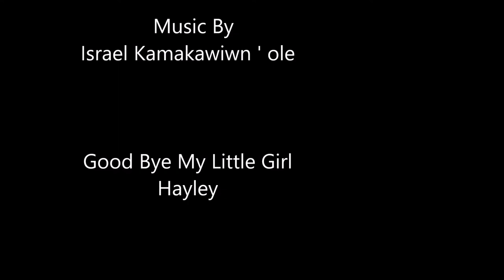My Movie Hayley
Hayley Has crossed the rainbow bridge